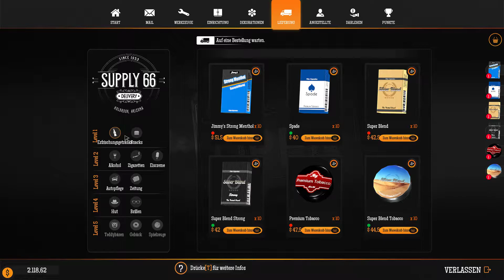Gas Station Simulator - #17 - Juan fliegt raus - Lets Play - Deutsch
Soundprobleme, ab Minute 5 ist wieder alles gut. Sorry
Heute bei Gas Station Simulator : Wir entlassen den Dauerlehrling Juan, der war viel zu teuer und hat nur Mist gemacht. Den leeren Mitarbeiterplatz besetzen wir mit Nina, die an unserer Tanke arbeiten will, weil die in der Nähe von Area 51 liegt :)

Entwickler:
DRAGO Entertainment
Publisher:
Movie Games S.A., HeartBeat Games